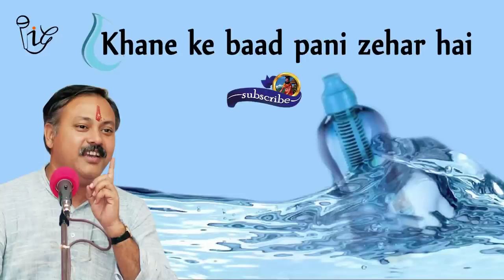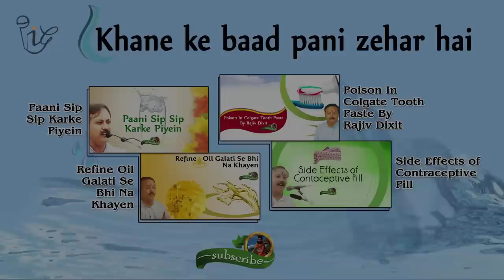खाने के बाद पानी ज़हर है - Do Not Drink Water Immediately After Meal | Rajiv Dixit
खाने के बाद पानी क्यों नहीं पीना चाहिए इस पर  राजीव दीक्षितजी का व्याख्यान सुनो ।

Watch Rajiv Dixit's lecture on why not to drink water Immediately After Meal.

Rajiv Radheshyam Dixit was an Indian social activist. He started social movements in order to spread awareness on topics of Indian national interest through the Swadeshi Movement, Azadi Bachao Andolan, and various other works. He is the founder and served as the National Secretary of Bharat Swabhiman Andolan. He was a strong believer and preacher of Bharatiyata. He had also worked for spreading awareness about Indian history, issues in the Indian constitution and Indian economic policies.